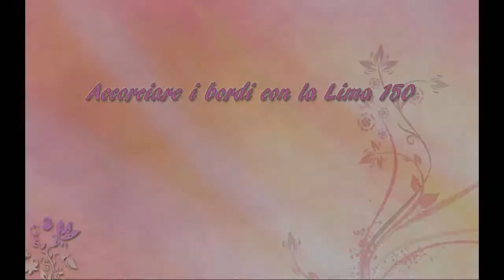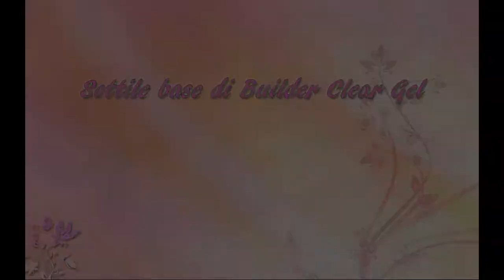Ricostruzione e french di glitter sfumato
Vi aspettiamo per tutto il mese di dicembre con grandi sconti e super promozioni!